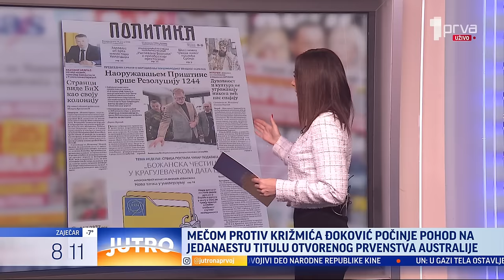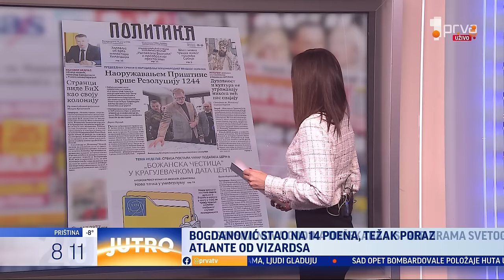Gosti „Prelistavanja“: Predrag Marković i Vladimir Vuletić – JUTRO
Da li će SAD, Nemačka, Turska i Hrvatska naoružavanjem Prištine ugroziti bezbednost celog Balkana i šta je cilj toga razgovaramo sa istoričarom Predragom Markovićem i profesorom sa Filozofskog fakulteta Vladimirom Vuletićem.